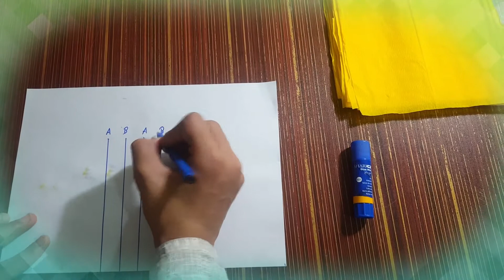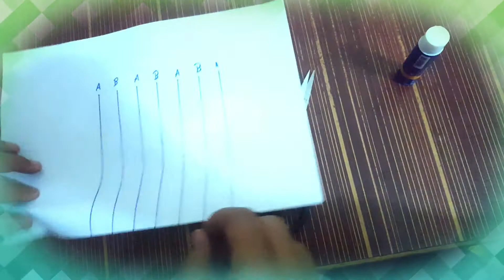DIY | How to make a Paper Honeycomb Ball | How to make a paper ball for room decoration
Watch and try to made this DIY | How to make a Paper Honeycomb Ball | How to make a paper ball for room decoration , paper ball for christmas decoration Diy , room decoration ,please subscribe my channel , like this video , comment on this video, share this video to your friends thank you !!!